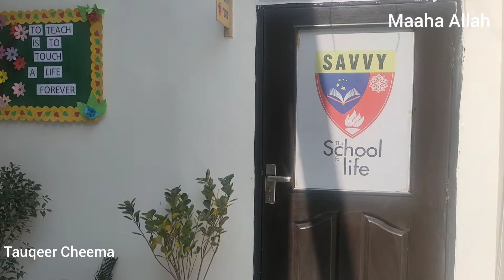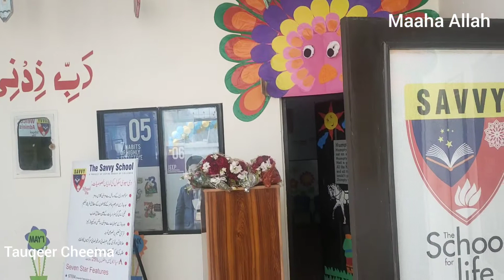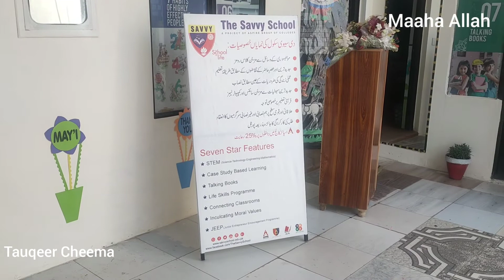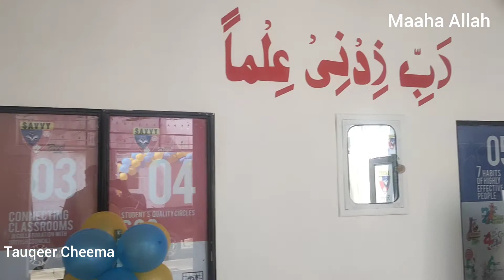Visit Of The Savvy School Hasilpur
The Savvy School Hasilpur